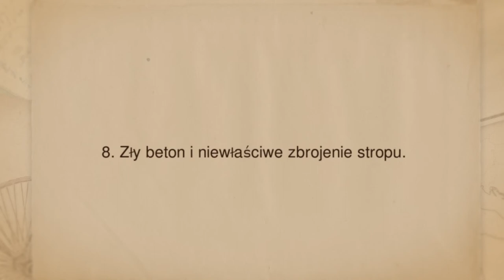Najczęściej popełniane na budowie błędy - ściany, stropy, sc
Jeśli chcesz uniknąć błędów podczas budowania ścian, stropów, bądź schodów, zachęcamy do przeczytania artykułu na blogu MGProjekt.